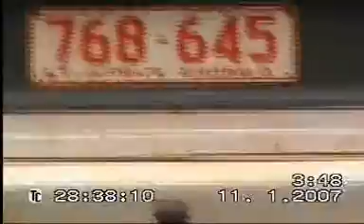Singapore and Alice Springs